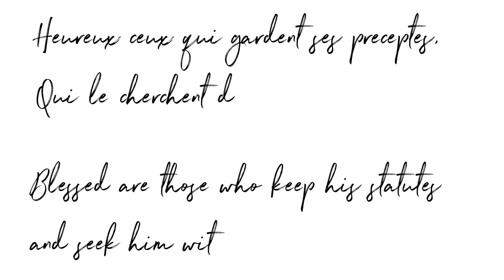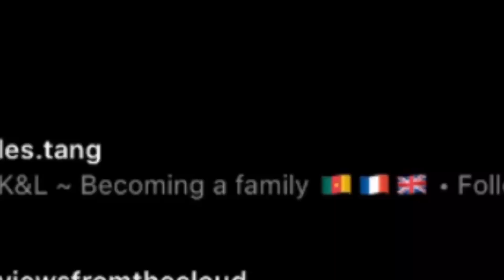PARLONS "DATING" POUR LES CÉLIBATAIRES CHRÉTIEN | LES CHOSES À ÉVITER, QUAND ET COMMENT DATER?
Bienvenue à nouveau sur notre chaîne! Pour rester à jour et pas manquer nos prochaines vidéos, veuillez cliquer sur la cloche de notification.

Soyez Béni,
Kevin & Lydia.

God Bless & Much Love,
Kevin & Lydia.